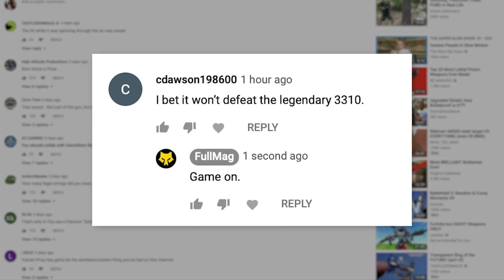Nokia 3310 vs Vulcan 20mm on a Toyota Prius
Bitcoin BTC - 34a4nGvF6GdjQZzgAovKNom61QSJ5gybSM
Ethereum ETH - 0x862d3e7cf88e85C3bdf151A29DdE0173F9B8232d
Litecoin LTC - MJe3mEspGHuHasju2uakog7fv17uWjyLE6

FULLMAG is finally on Facebook and Instagram!!!

 prius 1000fps hybrid toyota ford

His shift in focus went from traditional media to digital when he started a software company to facilitate the needs of content creators with the development of an iOS. Since then, he has worked with Google, the YouTube Product Team, 20th Century Fox, Paramount, Universal and other companies in the entertainment and video game industries. Richard also consulted for a multitude of advertising agencies with creative strategies, analytics, and the optimization of content and marketing initiatives. In 2016, he helped launch Verizon and Hearst Media Partners' digital media brand “Rated Red” as an Executive Producer. Verizon and Hearst Media Partners focused on various types of content and collaborations within it brands like Complex. VHMP worked with brands like Ford on product initiatives like the F150, Ford Focus, Ford Raptor, Ford GT, Dodge, Ram, SEMA, LA auto show, Nissan and other car, truck, automobile, side by side, atv and motorcycle manufacturers.

During that time Richard and his fellow co-founders saw growth in the e-commerce coffee company to the point where it required their full time attention. He resigned from Complex Networks to focus on the coffee company in the fall of 2017. The coffee company’s social channels provide entertainment, inspiration and education. Everything from how to make cold brew, how to make coffee via a chemex, diy drink recipes, diy food recipes and more. There is a focus on humor, comedy and sketch comedy based content around the brand to compliment and contrast with the serious themes and types of content from their charity work to telling the stories of the coffee company’s employees to those who have or currently still do serve their country and community.

Richard still enjoys creating content in the outdoor and adventure world. He is an avid wingsuit pilot and skydiver. He enjoys getting up into the mountains hiking, snow skiing, riding snow machines, fishing or anything to get him out from in front of a computer in the office. It's the little things in life... Like mounting a M61 Vulcan 20mm to a Toyota Prius hybrid electric vehicle!

off road chemex bfv